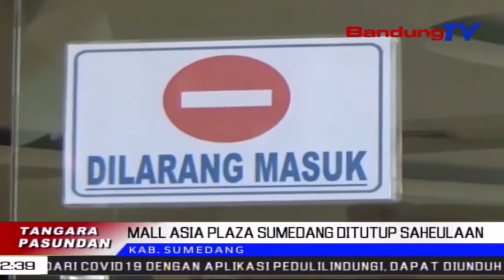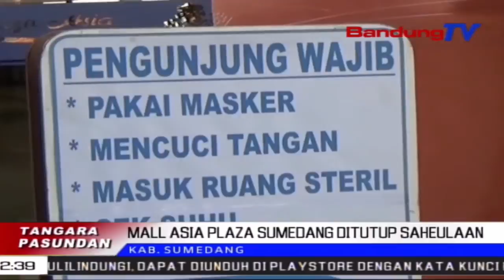Mall Asia Plaza Ditutup | TP | BANDUNGTV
TP | BANDUNGTV | DERI FIRMAN | Satutas Salah Saurang Karyawan Mall Asia Plaza Sumedang, Anu Kakonfirmasi Positif Tina Hasil Swab Tes, Poe Salasa Nu Anyar Kaliwat, Pamarentah Kabupaten Sumedang Pamustunganana Nutup Operasional Eta Mall Pikeun Saheulaan.